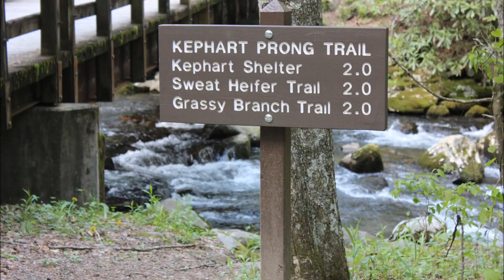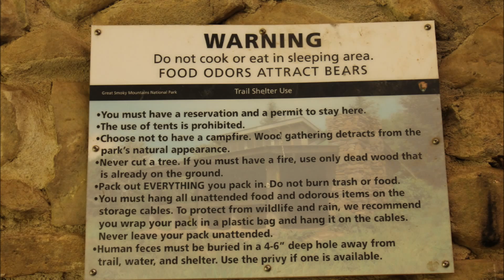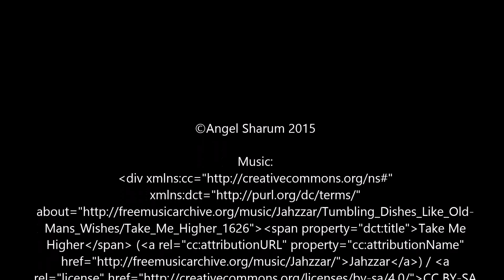Kephart Prong Hike 2015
The Kephart Prong trail is a four mile(round trip), steadily uphill, hike in the Smoky Mountains. The book said you would hardly notice the ascent, but I definitely felt it. I have severe asthma and had to stop a lot on the uphill climb. Be prepared if you aren't in the best of shape for the two miles to take longer than expected. Still, it is a pretty hike with lots of nice scenery.